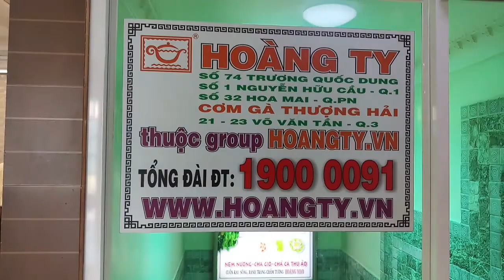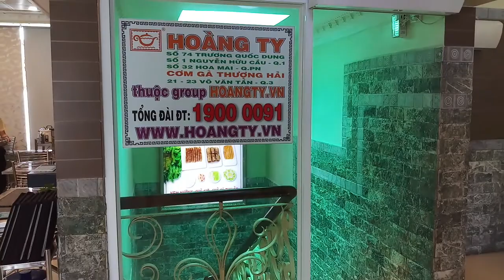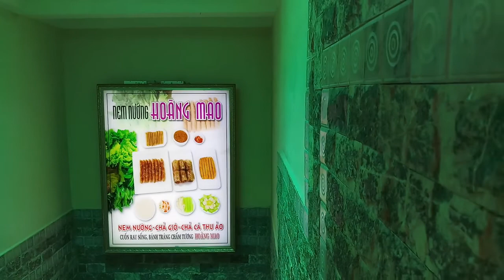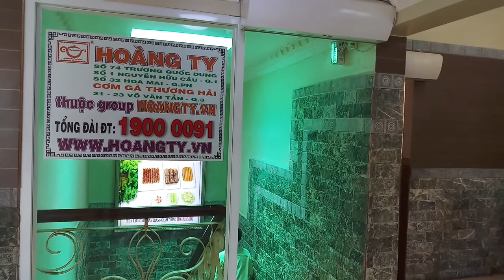Kh.ám p.há bí mật ăn bánh tráng trảng bàng tại 74 Trương Quốc Dung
Khám phá nha các bạn đồ ăn nơi đây tuyệt vời ,ăn với rau đủ loại ,và nơi đây sạch sẽ tui thích ăn những nơi sạch vầy .số 74 Trương Quốc Dung